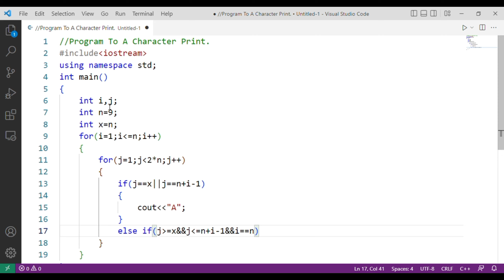C++ Programming Best Tutorial 💯🧠 II A Alfabet (Character) Tutorial Software Engineer In PC 🖥️🖥️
C++ Programming Tutorial 💯🧠 II A Alfabet (Character) Tutorial Software Engineer In PC 🖥️🖥️

Er. Dev Kumar 😎

Channel Link:-

II Content II

Writer ✍️: Er. Devendra
Voice 🔊: Song